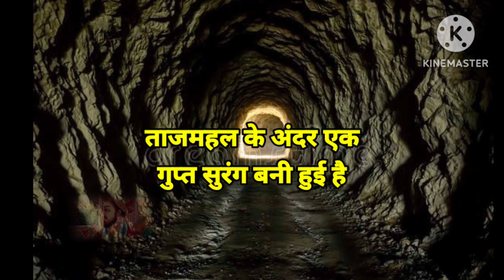सबसे खतरनाक दरवाजे जिन्हें खोला तो तबाही 😱Mysterious Doors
भारत के सबसे खतरनाक दरवाजे जिन्हें खोला तो तबाही 😱Mysterious Doors
इस वीडियो में हम बात करने वाले है भारत के  एसे खतरनाक दरवाजो के बारे में जिनको अगर खोला गया तो भारत का इतिहास हो बदलेगा ही साथ में बहुत बड़ी तबाही भी आ जायेगी
queries--:  सबसे खतरनाक दरवाजे ,दुनिया के सबसे खतरनाक दरवाजे ,खतरनाक दरवाजे, खतरनाक रहस्य के दरवाजे, भारत के सबसे खतरनाक दरवाजे, दुनिया के सबसे खतरनाक दरवाजे गलती से भी खुले, रहस्मय दरवाजे, रहस्य से भरा दरवाजे
● This video has no negative impact om original work it would actually be positive for them
● This video is also for knowledge Purpose
● it's no transformative in Nature